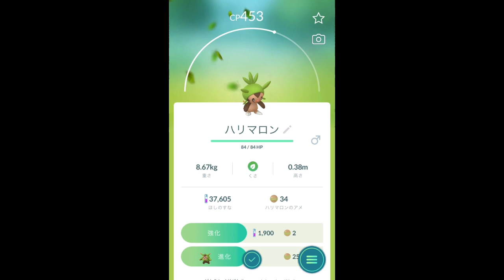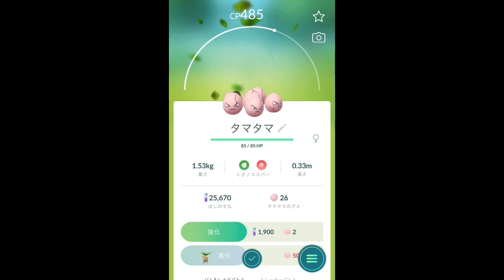【ポケモンGO】ポケモンリサーチ ポケモン発見！×4